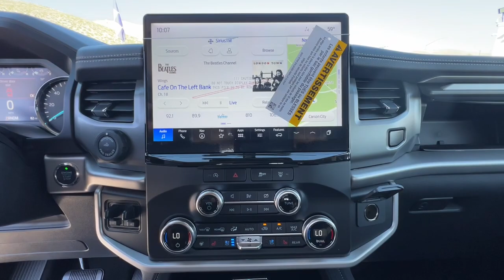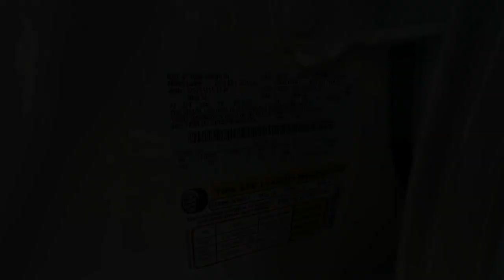2023 Ford EXPEDITION Carson City, Reno, Northern Nevada, Susanville, Sacramento, CA 38677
Star White Metallic Tri-Coat New 2023 Ford EXPEDITION XLT available in Carson City, Nevada at Capital Ford. Servicing the Reno, Northern Nevada, Susanville, Sacramento, CA area.

Capital Ford
3660 S Carson St

You can find this 2023 Ford Expedition XLT and many others like it at Dick Campagnis Capital Ford. Want more room? Want more style? This Ford Expedition XLT is the vehicle for you. Pull up in the vehicle and the valet will want to parked on the front row. This Ford Expedition XLT is the vehicle others dream to own. Dont miss your chance to make it your new ride. At home in the country and in the city this 2023 4WD Ford Expedition XLT has been wonderfully refined to handle any occasion. Smooth steering superior acceleration and a supple ride are just a few of its qualities.
4WD selector (electronic hi-lo),4WD type (part time w/ on demand setting),ABS (4-wheel),Active grille shutters,Air filtration,Airbag deactivation (occupant sensing passenger),Alternator (150 amps),Antenna type (diversity),Antenna type (element),Anti-theft system (alarm),Anti-theft system (perimeter alarm),Anti-theft system (vehicle immobilizer),Assist handle (front),Assist handle (rear),Auto start/stop,Automatic emergency braking (front),Automatic emergency braking (rear),Automatic hazard warning lights,Auxiliary audio input (Bluetooth),Auxiliary audio input (USB),Auxiliary audio input (iPod/iPhone),Axle ratio (3.31),Battery (maintenance-free),Battery rating (650 CCA),Battery saver,Blind spot safety (sensor/alert),Braking assist,Camera system (rearview),Camera system washer (rear),Capless fuel filler system,Cargo area floor mat (rubber/vinyl),Cargo area light,Center console (front console with armrest and storage),Check rear seat reminder,Child safety door locks,Child seat anchors (LATCH system),Clock,Compass,Connected in-car apps (Google POIs),Connected in-car apps (Google search),Connected in-car apps (app marketplace integration),Cross traffic alert (rear),Cruise control,Cupholders (15),Cupholders (front),Cupholders (rear),Cupholders (third row),Daytime running lights,Digital odometer,Door handle color (body-color),Door sill trim (scuff plate),Drive mode selector,Driver attention alert system,Driver seat manual adjustments (reclining),Driver seat power adjustments (8),Driver seat power adjustments (height),Driver seat power adjustments (lumbar),Easy entry (manual rear seat),Electronic brakeforce distribution,Electronic messaging assistance (voice operated),Electronic messaging assistance (with read function),Electronic parking brake (auto off),Emergency locking retractors (front),Emergency locking retractors (rear),Emergency locking retractors (third row),Exterior entry lights (approach lamps),Exterior entry lights (puddle lamps),External temperature display,Floor mat material (carpet),Floor material (carpet),Floor mats (front),Floor mats (rear),Front air conditioning (automatic climate control),Front air conditioning zones (dual),Front airbags (dual),Front brake diameter (13.8),Front brake type (ventilated disc),Front brake width (1.34),Front bumper color (black),Front fog lights,Front headrests (2),Front headrests (adjustable),Front seat type (bucket),Front seatbelts (3-point),Front shock type (gas),Front spring type (coil),Front stabilizer bar (diameter 36 mm),Front struts,Front suspension classification (independent),Front suspension type (short and long arm),Front wipers (intermittent),Fuel economy display (MPG),Fuel economy display (range),Gauge (oil pressure),Gauge (tachometer),Grille color (black with chrome accents),Headlight bezel color (black),Headlights (LED),Headlights (auto delay off),Headlights (auto high beam dimmer),Headlights (auto on/off),Headlights (wiper activated),Hill holder control,Impact sensor (alert system),Impact sensor (door unlock),Impact sensor (post-collision safety system),Infotainment (SYNC),Infotainment screen size (12 in.),Instrument cluster screen size (8 in.),Laminated glass (acoustic),Lane deviation sensors,Lane keeping assist,Liftgate window (manual flip-up),Mirror color (body-color),Multi-function display,Multi-function remote (keyless entry),Multi-function remote (panic alarm),Multi-function remote (trunk release),Navigation data (real time traffic),Navigation system (touch screen display),Navigation system (voice operated),Off-road driving assist (hill descent),One-touch windows (2),Overhead console (front),Parking sensors (rear),Passenger seat manual adjustments (4),Passenger seat manual adjustments (reclining),Phone (voice operated),Power brakes,Power door locks (auto-locking),Power outlet(s) (12V cargo area),Power outlet(s) (12V front),Power outlet(s) (12V rear),Power outlet(s) (USB front),Power outlet(s) (USB rear),Power outlet(s) (USB third row),Power outlet(s) (